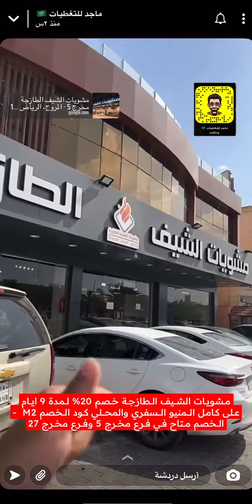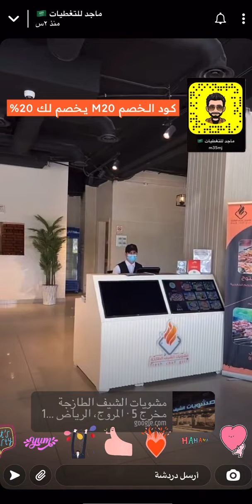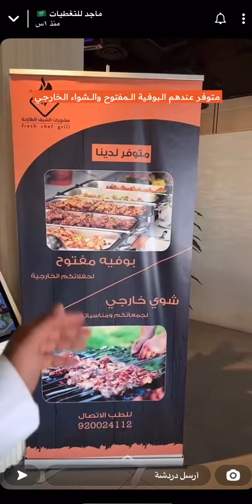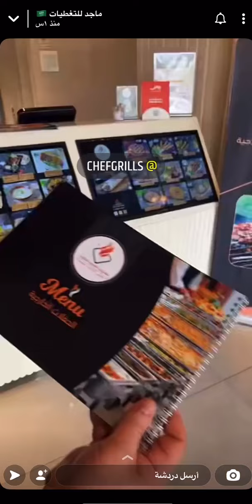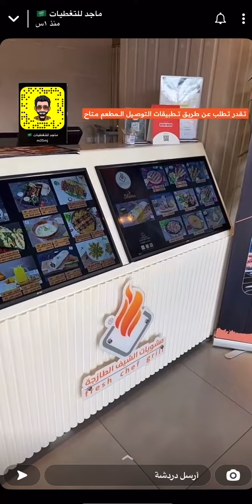مشويات الشيف الطازجة عرض لمدة 9 ايام فقط | ماجد للتغطيات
مشويات الشيف الطازجة 🔥

‏📌معطينا خصم 20% على كامل المنيو

‏باستخدام كود الخصم ( M20 )

‏⏰الخصم مدة 9 ايام في فرع المروج مخرج 5
‏و 3 ايام في فرع السويدي مخرج 27

‏📍موقع فرع المروج ⬇️

مشويات الشيف الطازجة مخرج 5

‏📍موقع فرع السويدي مخرج 27 ⬇️

مشويات الشيف الطازجة